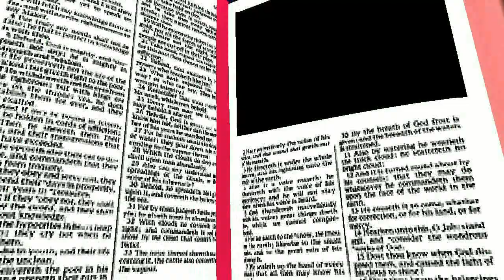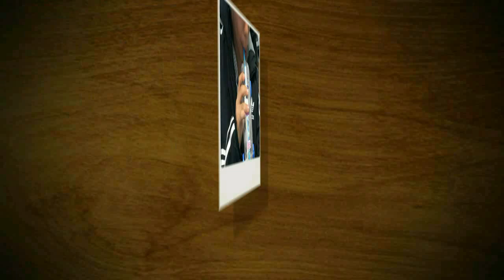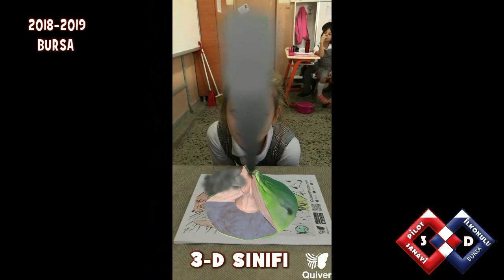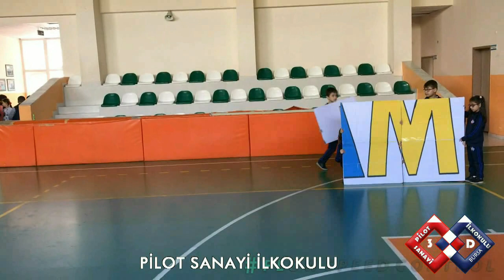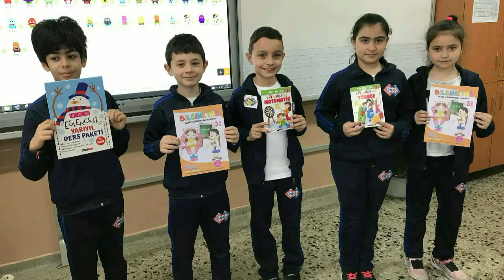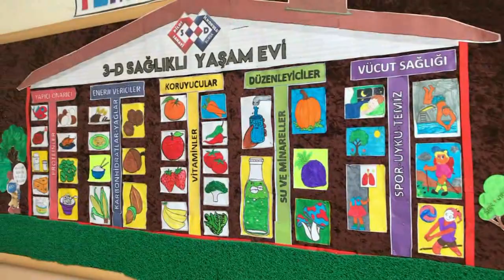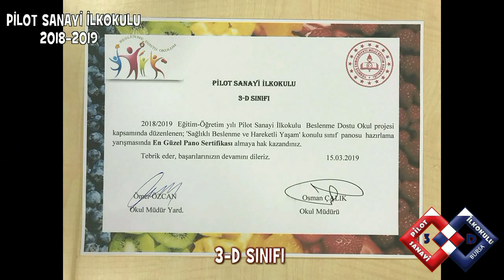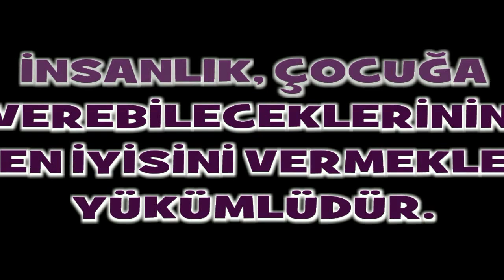3-D SINIFI YIL SONU FİLMİ-2019